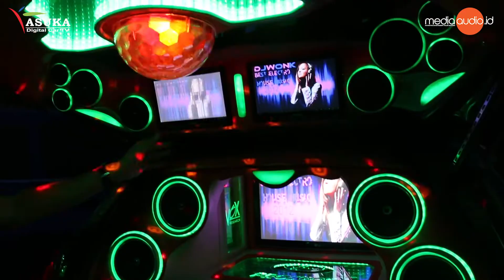"My Community my Family” Jadi Tema Hari Jadi ASUKA Yang Ke Dua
Acara yang setiap tahunnya diadakan ini digelar dengan konsep yang sedikit berbeda dari biasanya dan sekaligus merayakan hari jadi ASUKA yang ke 2. Tahun ini “ASUKA Garthering” digelar tepat di kantor ASUKA yakni di Citypark Business District, Cengkareng, Jakarta Barat. Acara tahun ini dikemas dengan konsep mengkombinasikan antara Gathering yang lengkap dengan berbagai acara pendukung serta car audio kontes dengan menggandeng IASCA Indonesia sebagai salah satu asosiasi car kontes di Indonesia.

Media Audio adalah sebuah channel YouTube dimana kalian dapat menonton, belajar bersama, serta sharing apapun tentang dunia car audio dan otomotif.